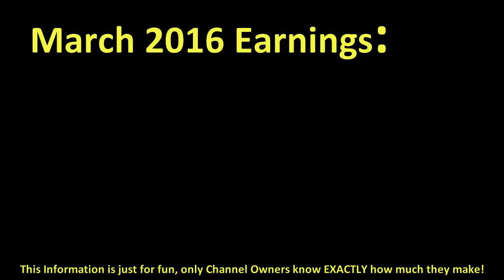How much FREEZE HD made money on YouTube { In March 2016 }